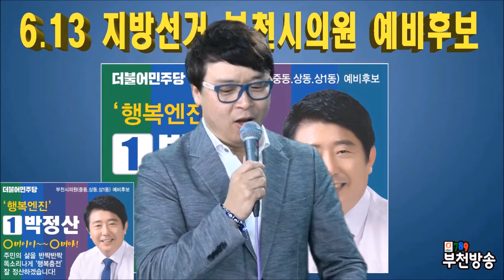박정산 부천시 시의원 후보 (더불어 민주당)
박정산 부천시 시의원 후보를 만나 보는 시간입니다.